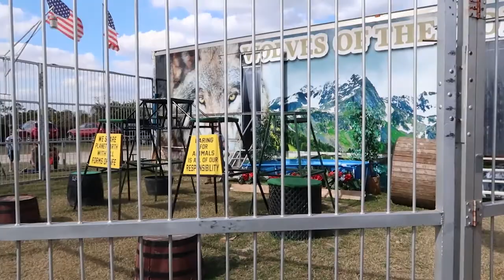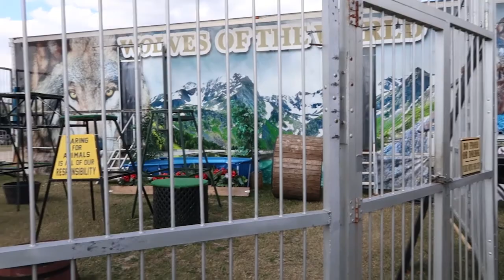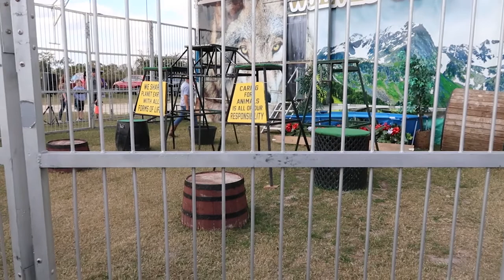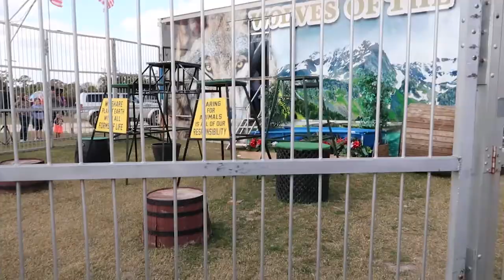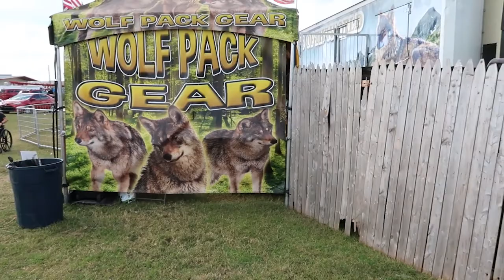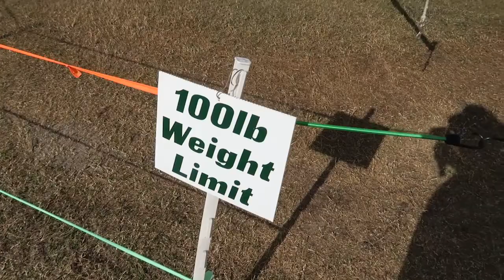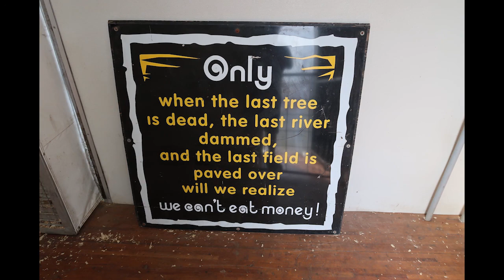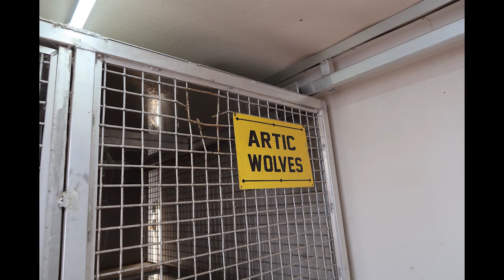Wolves Show, Camel Ride & Feeding Animals Oh My!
Come with me as I experience and explore a wolf show, riding a camel and feeding and petting some very cool animals.

Full Wolf Show Video.